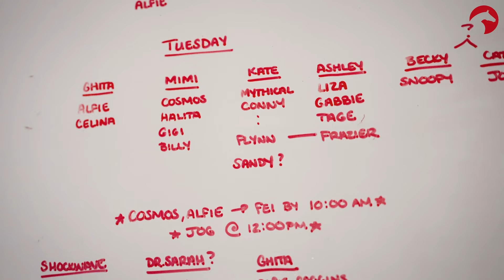At Home with Mimi Gochman 🇺🇸 The Key to Success I ClipMyHorse.TV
"To ensure success, you have to be kind and respectful to your animals always" - Mimi Gochman

Young showjumping phenomena Mimi Gochman, shows us how she has taken over the world with her talent and grace! ClipMyHorse.TV had the special opportunity to visit her home stable in Wellington, FL known as Baxter Hill ✨

We witnessed the everyday production that contributes to the success Mimi has had on the international stage. From teamwork to sportsmanship, horse welfare and passion, this young athlete embodies everything it takes to rise to the top of the sport !